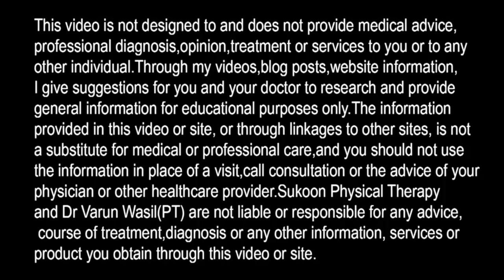3 Best Exercises For Neck Pain Relief, Cervical Spondylosis C5-C6-C7, Cervical Pain (NECK) Exercises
3 Neck Exercises Everyone can do For Cervical Spondylosis C5-C6-C7 And Neck Pain Relief.

In this video Dr. Varun Wasil (MPT-ORTHO) from Sukoon Physical Therapy Jalandhar, Punjab explained 3 simple exercises for neck pain relief and Cervical spondylosis, Cervical Pain Relief Exercises

MUST WATCH:

How to Sleep with NECK and SHOULDER PAIN- How to get perfect sleep-SLEEPING WITH FROZEN SHOULDER

For Phone Consultation:
send whatsapp message at 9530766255 (Book Appointment)